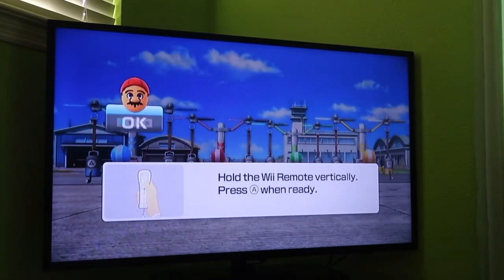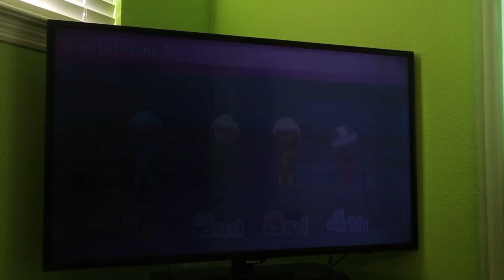(EASTER SPECIAL) Wii Party U 60fps - Highway Rollers (Mario vs Master Difficulty) Part 1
This is my Easter Special Wii Party U playthrough! In part 1 of this TV Party Showcase of Highway Rollers against CPU Miis on Master Difficulty, I play as my Mario Mii. This is the toughest game against the Master Miis because you have to be EXTREMELY lucky with your dice rolls. One unlucky roll could REALLY mess you up. Watch in 60fps.